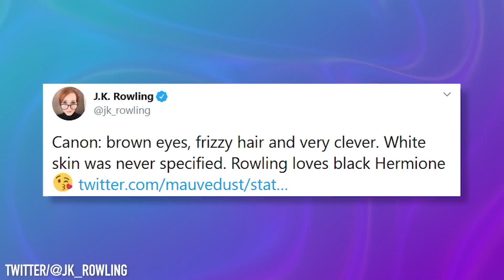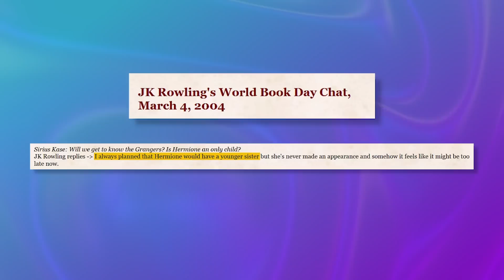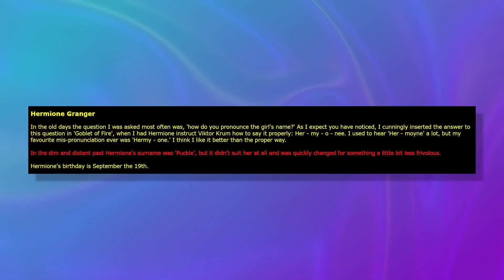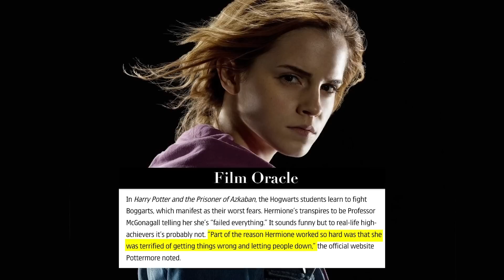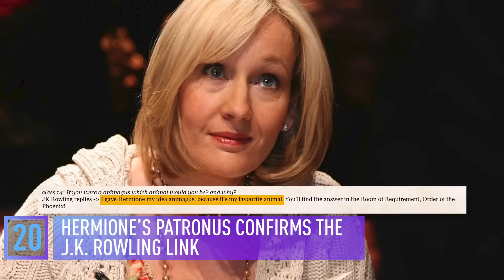What You Don't Know About Hermione From Harry Potter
20 Things About Hermione Everyone Gets Wrong

Think you know the facts about Hermione Granger? These little-known secrets about the “Harry Potter” know-it-all will make you think again. There are plenty of things about Hermione that everyone gets wrong, and we’ve got the behind the scenes goss straight from J.K. Rowling to prove it. We also hear from Emma Watson herself about her beloved character. Discover fascinating details about Hermione’s family, from her secret sibling to what really happened to her parents, plus the lowdown on her original surname and middle name. As for her romantic life, you’ll want to dive deep into these details about Ron Weasley and Viktor Krum. They show us another side to Hermione that will shock you.

The casting of Noma Dumezweni as Hermione in “Harry Potter and the Cursed Child” led to some jaw-dropping revelations from Rowling that’ll make you rethink what you thought you knew. We’re also taking it right back to the Sorting Hat ceremony in the first book, and what really went on with the whole Gryffindor/Ravenclaw debate. How it actually went down is quite different to the movie rendition. Do you know what happened to Hermione’s Time Turner in the end, or what her crush on Gilderoy Lockhart revealed about her?

Written by: Elle Taylor
Narrated by: Lanessa Tremblett
Edited by: Ajay Danny